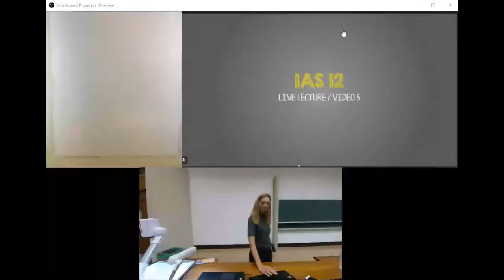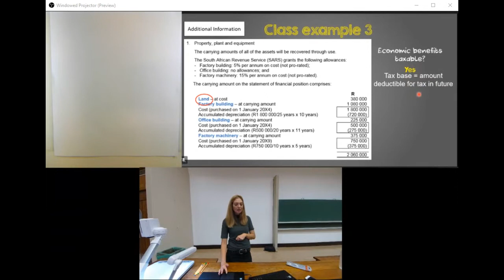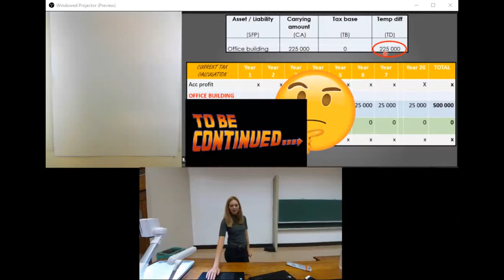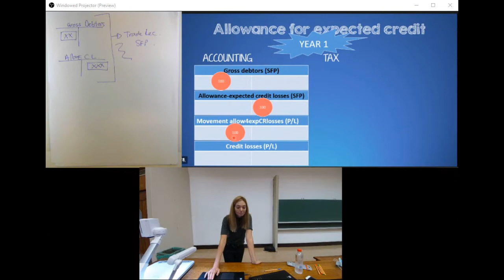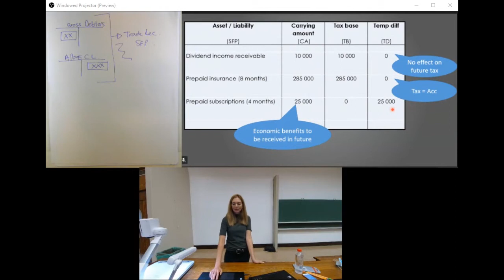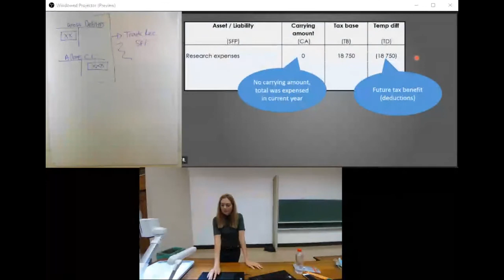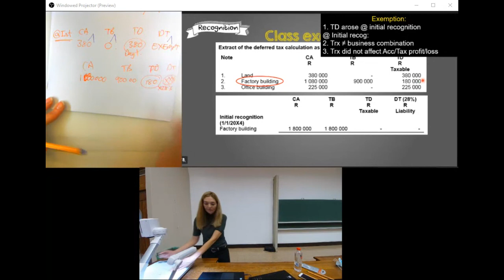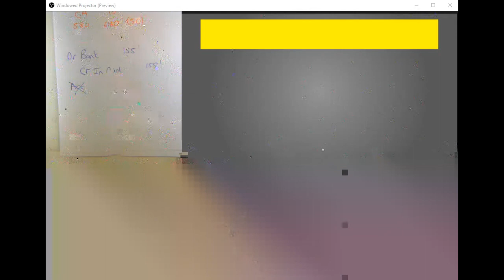IAS 12 Video 5 Lecture 3 18 March 2021